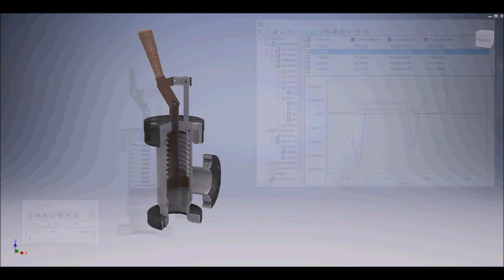Value Assembly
Value Assembly created in Autodesk Inventor, Exploded, and simulated .